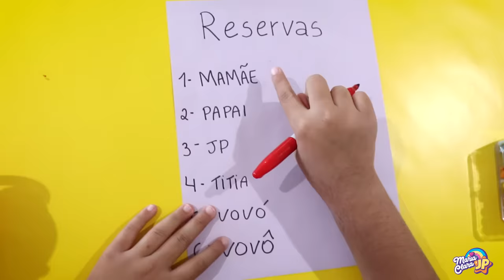Maria Clara e JP brincam no hotel 5 estrelas ♥ Maria Clara Pretends to Play with JP in the Hotel